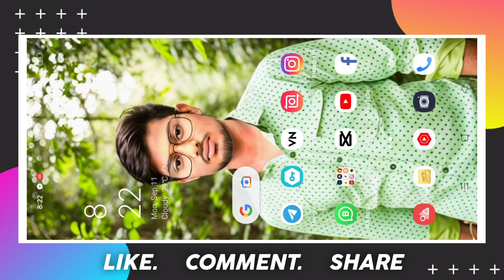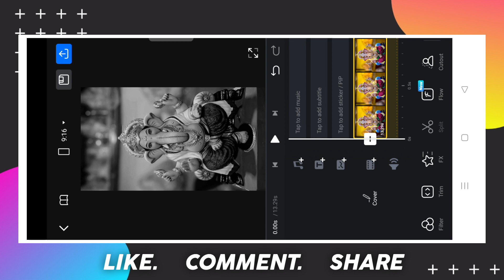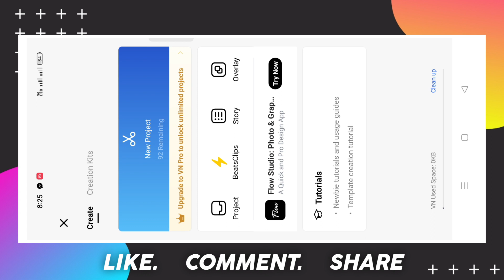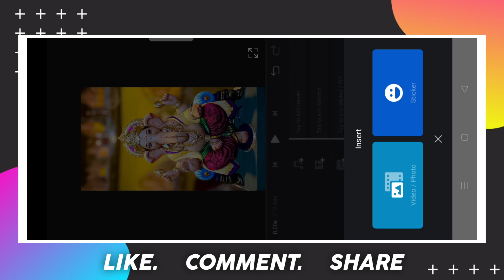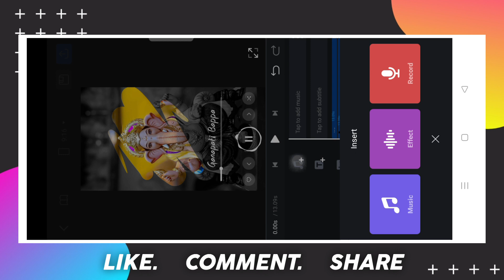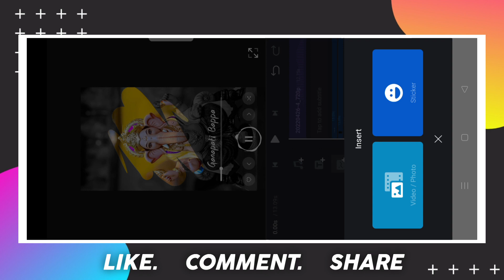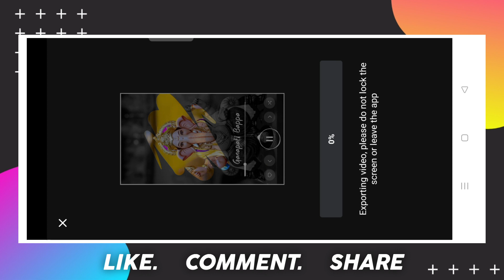Ganesh Chaturthi Video Editing in Vn | Ganapati Bappa Video Editing in Vn App | Ganapati Video Edit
Ganesh Chaturthi Video Editing in Vn | Ganapati Bappa Video Editing in Vn App | Ganapati Video Editing

ganesh chaturthi video editing ganesh chaturthi status video editing in vn app
ganesh chaturthi status editing ganesh chaturthi video editing kinemaster
ganesh puja special video editing ganpati bappa video editing
ganesh chaturthi video editing vn sky ganesh ji photo effect video editing
ganpati bappa coming soon status editing
ganpati bappa special video editing